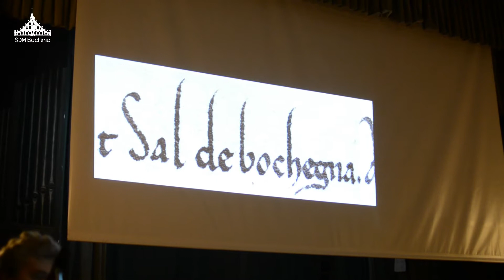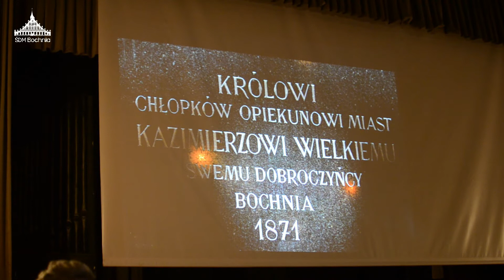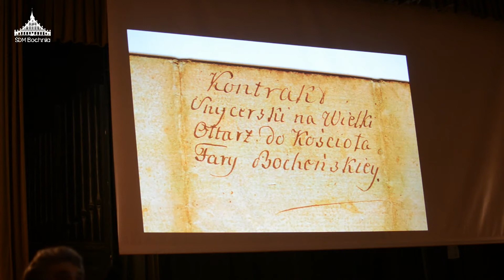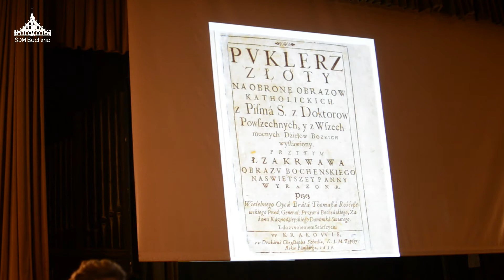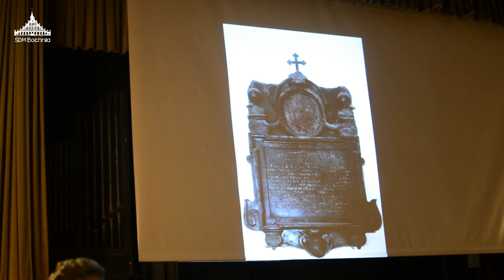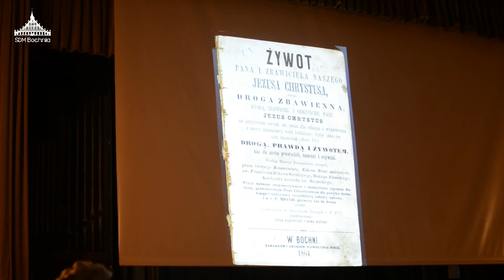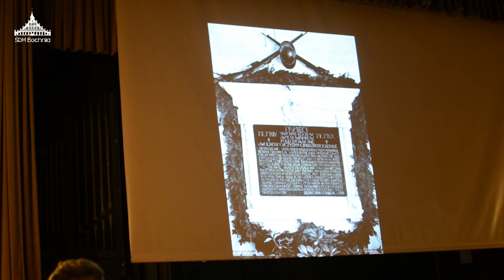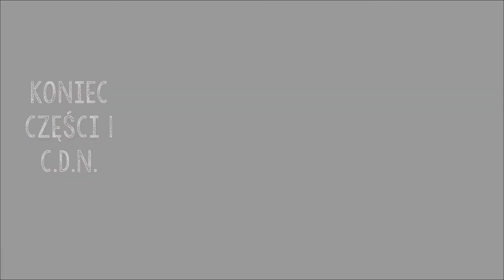Bocheńskie Vademecum czyli co o Bochni wiedzieć trzeba - część #1 - ŚDM Bochnia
"Bocheńskie Vademecum czyli co o Bochni wiedzieć trzeba" - szkolenie, które poprowadził Pan Jan Flasza, dyrektor Muzeum im. Stanisława Fischera w Bochni. Szkolenie zorganizowane przez ŚDM Bochnia odbyło się 18 grudnia 2015 roku w Oratorium św. Kingi w Bochni.

Zadanie współfinansowane z dotacji Gminy Miasta Bochnia.